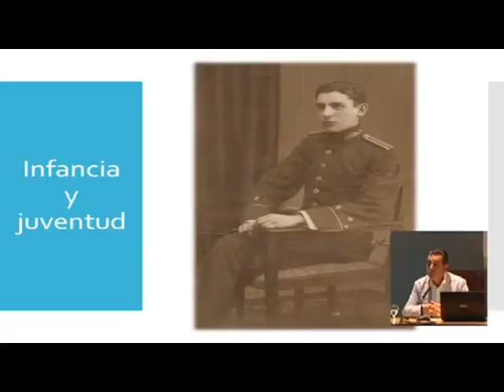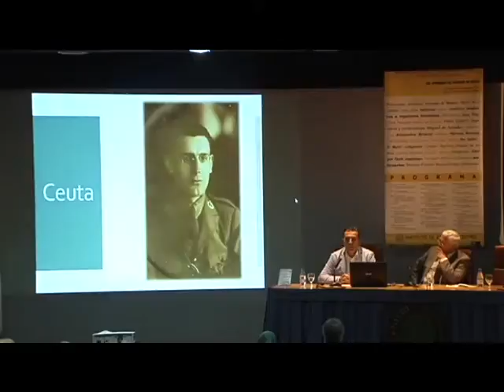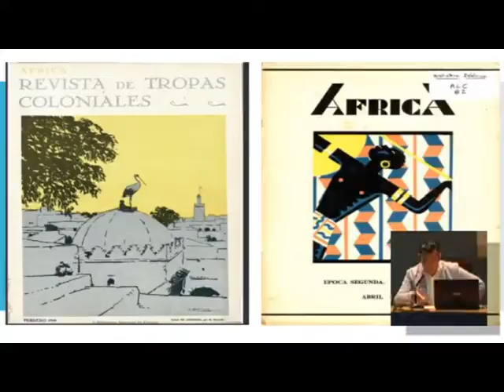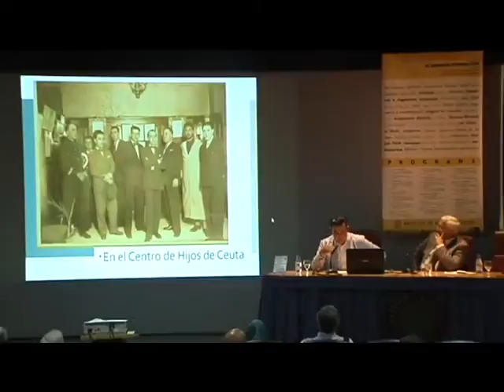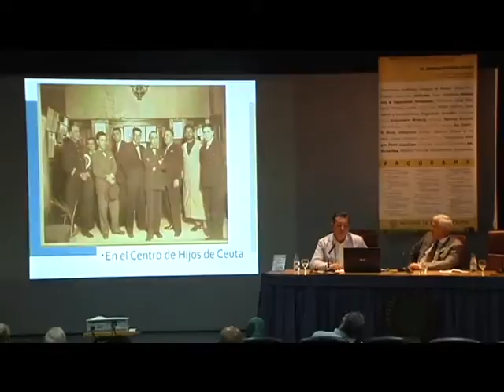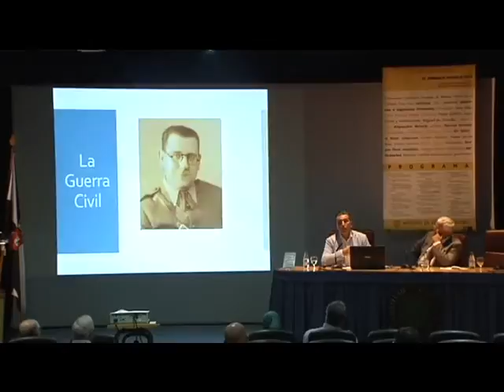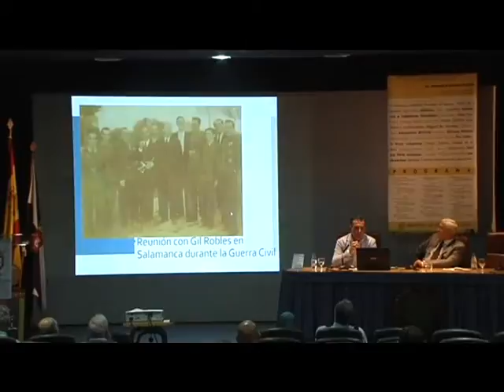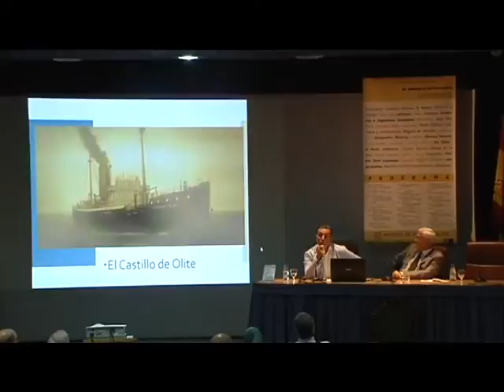XIX JORNADAS DE HISTORIA - CARLOS RONTOME